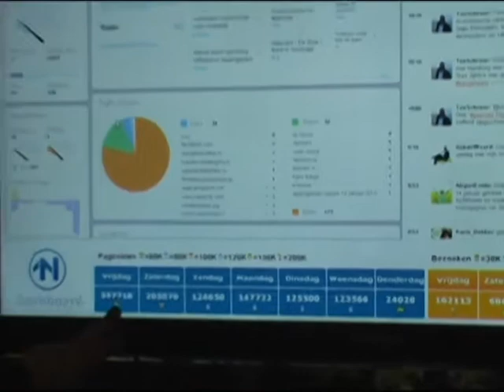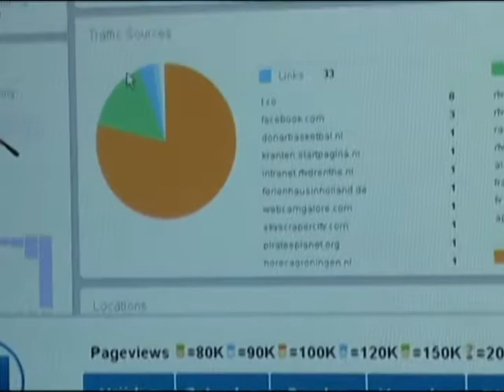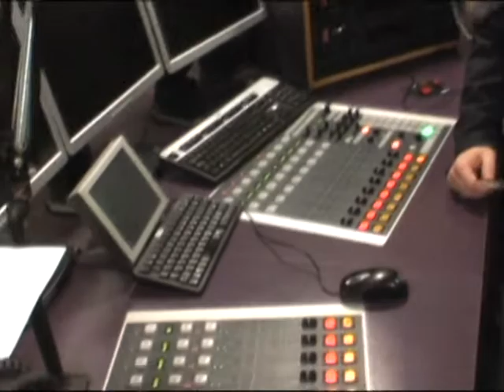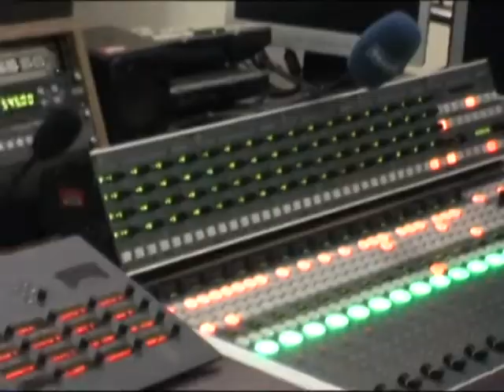RTV Noord - Mediacentral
excursion with Mischa van den Berg